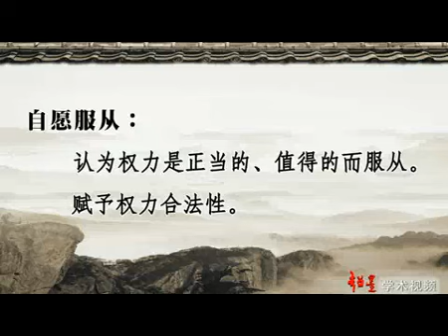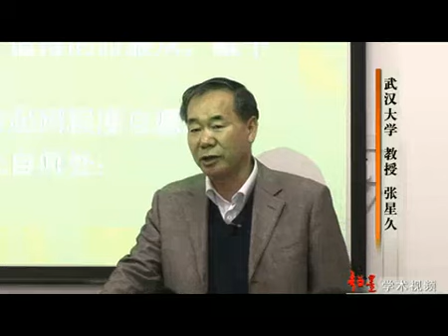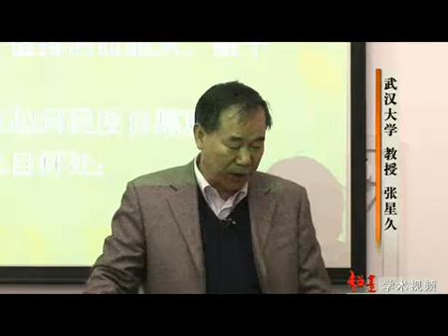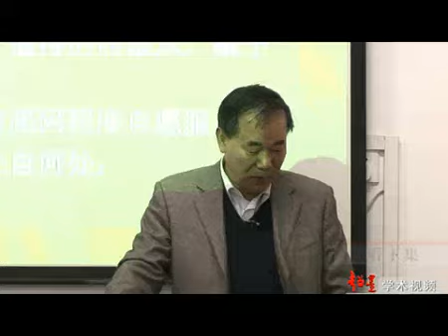中国古代政治制度史专题 | 1 中国古代政治制度史专题（一） | 武汉大学 | 张星久